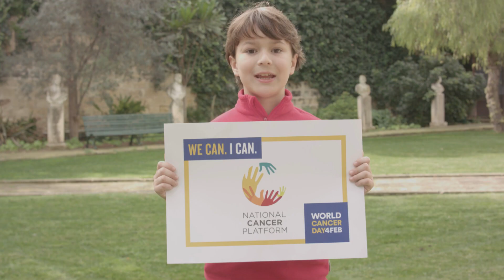World Cancer Day 2018- JOIN US on 3rd Feb @ 10am, City Gate, Valletta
JOIN US!!
Date: 3rd February
Location: City Gate- Valletta, Malta
Time: 10am